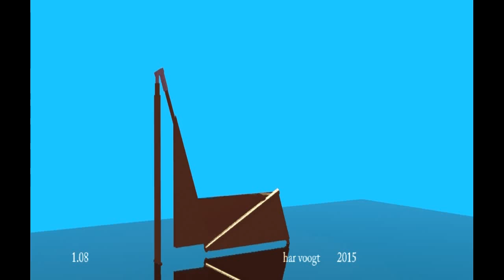var 1 08 03xt